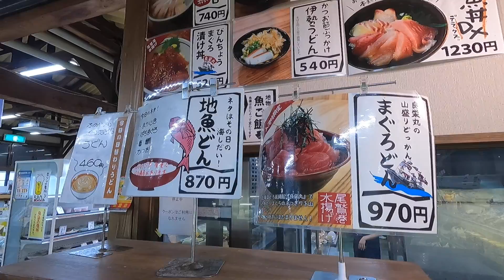どっかんマグロ丼！衝撃のボリューム！まぐろ船が港に入ったときだけの限定！三重県尾鷲市おととの衝撃メニュー！！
今回は尾鷲市の産直市場！
おわせお魚いちば おととを紹介します！

こちらは尾鷲の水産会社が運営しているだけあって、
朝尾鷲の港にあがった魚がまるごと、切り身になって、そしてお寿司になって並びます！

そして！
すんごいのはこちらの食事処！
まぐろ船の水揚げがあったときだけの限定メニュー、「どっかんまぐろ丼」はすごいです。
大きなまぐろの塊が20個ぐらい入ってます。
夫婦なら半分こしても大変な量だと思いますよ！

【おっ！TVとは？】
2021年4月3日（土）から三重テレビ放送でスタートした番組。
ユーチューバーのおっちゃんがテレビに進出！
おっと驚く三重の話題をお届けする５分番組です！

三重テレビでの放送は土曜日の20時55分から。
放送終了後、21時から、関連Webサイトの「ゲンキ３ネット」で、テレビで放送した内容をそのまま公開！

そして！
翌朝、日曜日の朝7時！
この「おっ！チャンネル」で、おっちゃんが撮影したバージョンで公開します。
おっちゃんが撮ってるから、テレビの裏側がまるわかり（笑）。
本編よりも移動中や休憩中の撮影多しです。

インターネット配信で「おっ！TV」を見たい方はこちら！

2012年、自宅の敷地内に「おとなの秘密基地」を200人以上の仲間と建設。